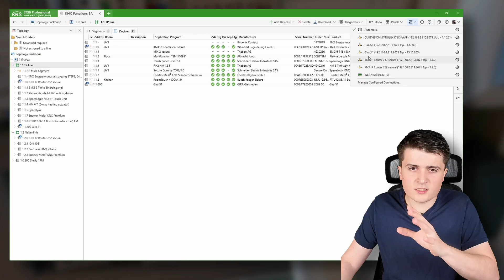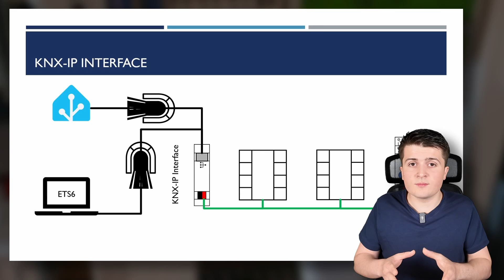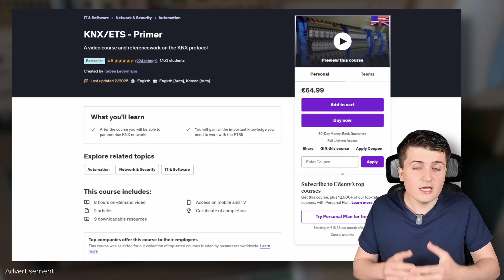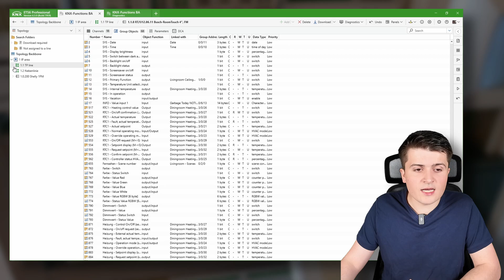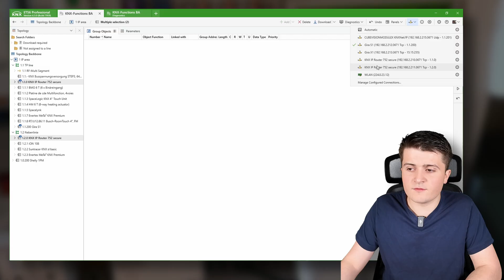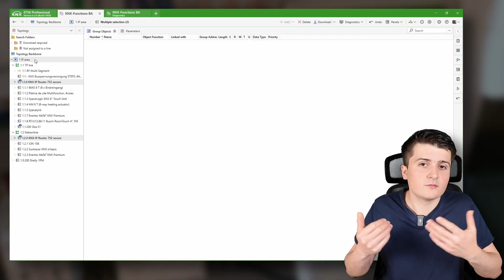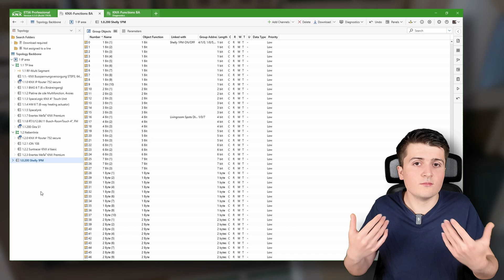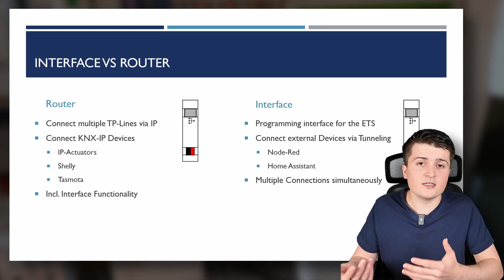KNX IP Router vs. IP Interface - What's the difference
Today we look at the difference between KNX IP routers and KNX IP interfaces. If you look at the hardware you might think that the devices are identical, but the big difference is in the software and you should know this

Feel free to write your topic requests in the comments

I use these products for my automations

Server:
00:00 Intro
00:30 The Hardware
01:15 What is a Tunneling Connection?
03:50 My Video Courses
04:50 What is KNX IP Routing
08:08 Summary
09:54 Outro